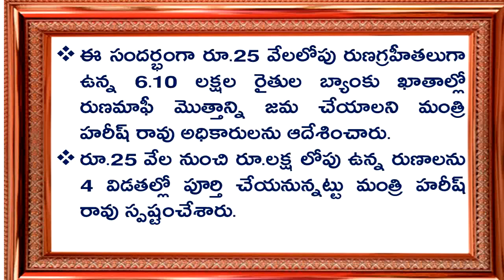రైతు రుణ మాఫీ నిధుల విడుదల రూ 25 వేలలోపు రుణగ్రహీతలకు || Telangana Runamaffi